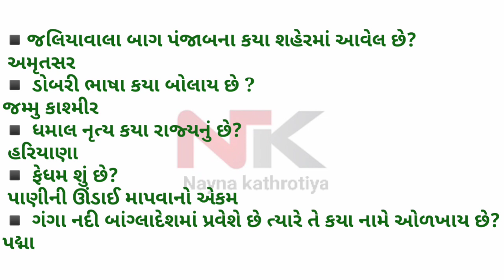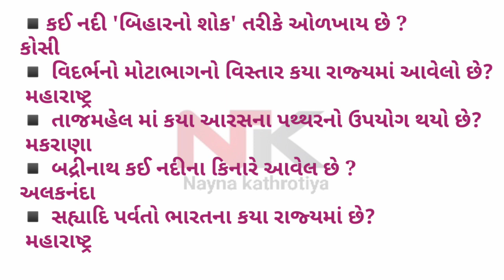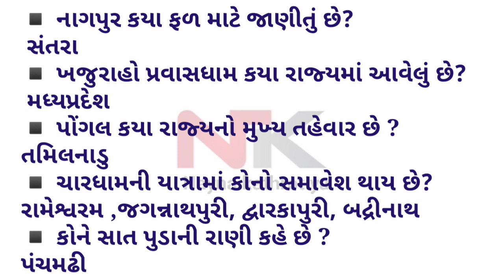તલાટી|હાઇકોર્ટ ક્લાર્ક|પંચાયત વિભાગની પરીક્ષાઓ|ભારત ની ભૂગોળ|Nayna kathrotiya